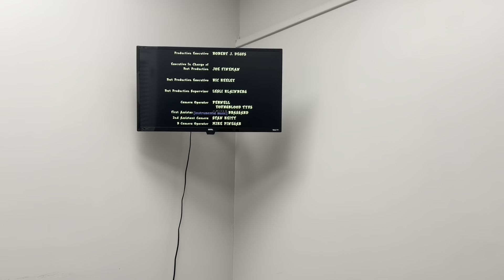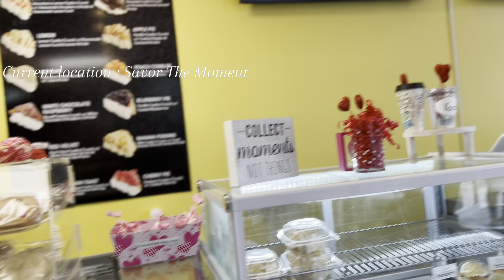WEEKLY VLOG | WORKING MY 8 TO 5 + RANTING + TJ MAXX FINDS + I CUT MY NAILS! + NEW HAIR WHO THIS?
What's up VIBE SQUAD and welcome back to VIBEZ WITH TOR 🎉I APPRECIATE EVERY SINGLE ONE OF YOU! WELCOME TO THE SQUADDDD I hope you enjoy this Vlog 🫶🏾😃!

Date of Birth: 8/29
Favorite Color: Yellow
Favorite Food: Tacos

Children Book Links:
Learn Your Colors With Me!: Lets Color The World